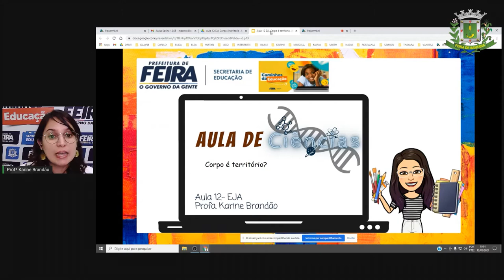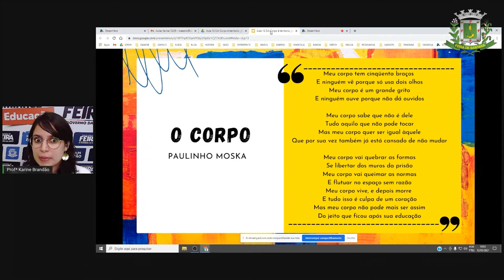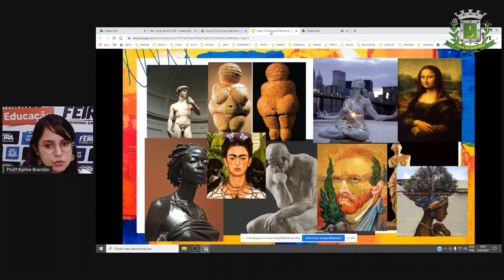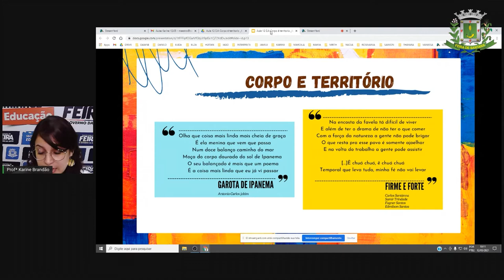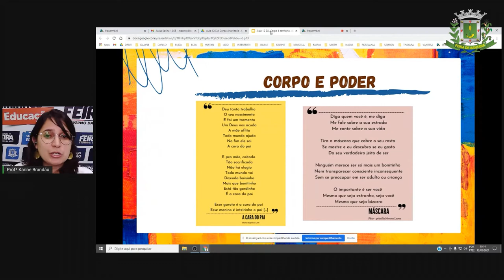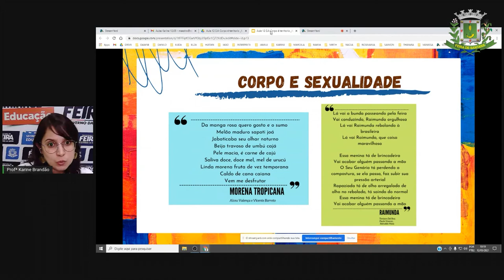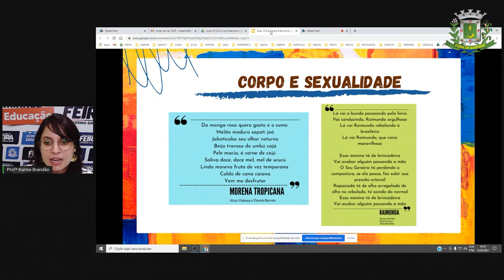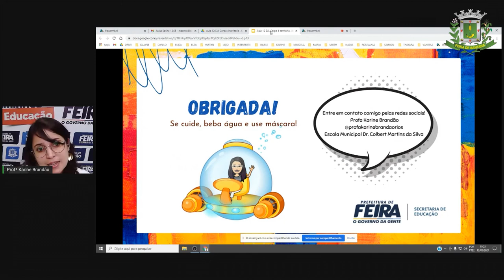Aula 8 EJA Est. V Profª Karine Brandão Ciências da Natureza - Corpo é território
Aula 8 EJA Estágio 5  Profª Karine Brandão   Ciências da Natureza - Corpo é território